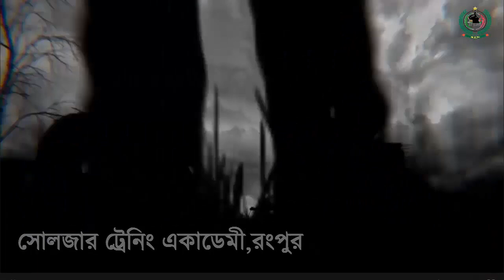সেনাবাহিনীর চাকুরীর প্রস্তুতি নিয়ে যত কথা ! বি-বাড়িয়া থেকে এখন সোলজার ট্রেনিং একাডেমী তে ! BD Army